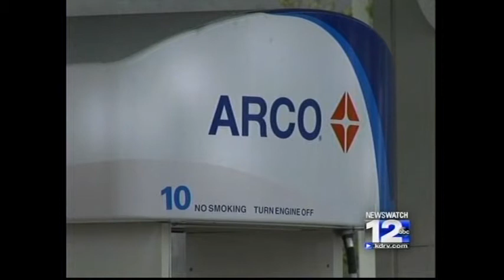Witness Shares Story